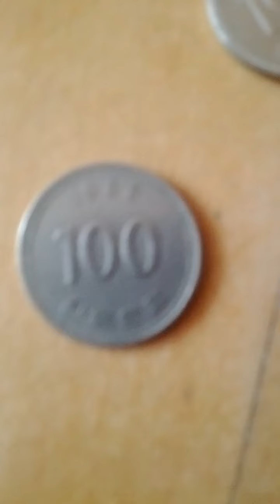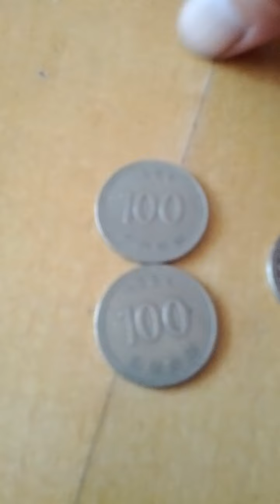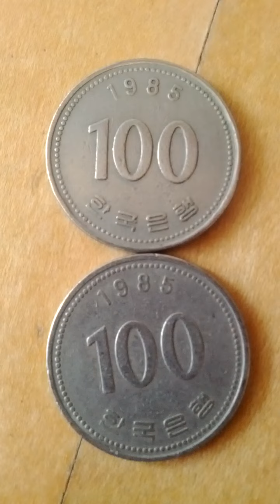1985(AH 1407) 100 Won Hard to find-10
Sat 27th Aug 2022(AH 1444 Muharram 29th)
I surprised that I've found South Korean Currency 1985(AH 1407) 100 Won same 2 coins from coin bag at once even though it was issued about 16 Million pieces.